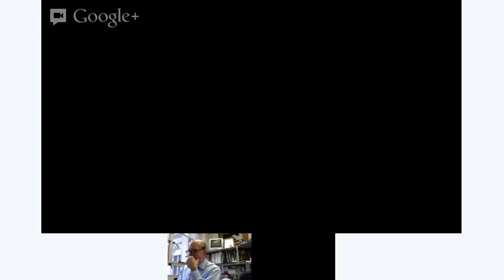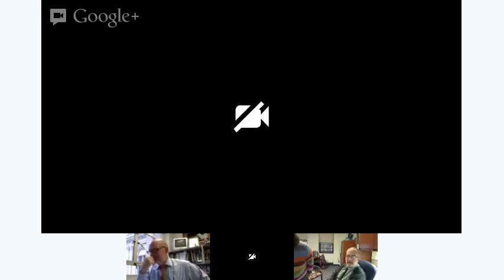State Senate control